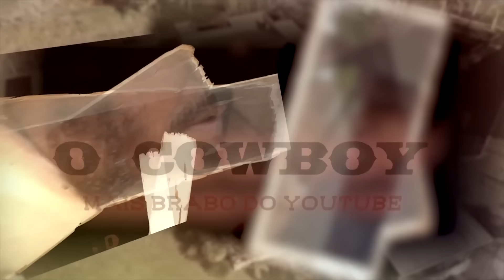POR CULPA DO LEO NÃO VAI MAIS TER NARGUILÉ NA FAZENDA BLACKSTONE